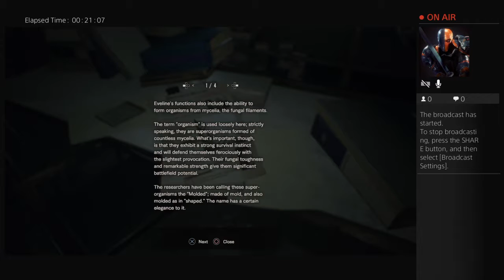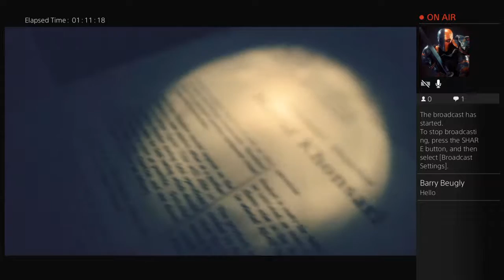End of resident evil 7